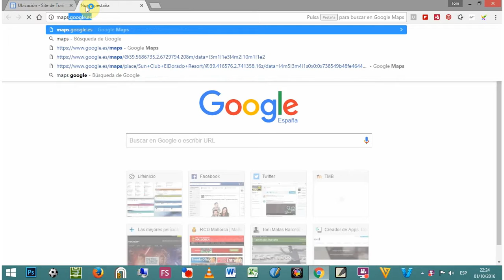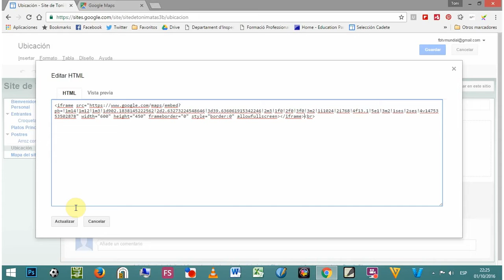Google Sites. ¿Cómo insertar un mapa de Google Maps en mi página web gratuita?